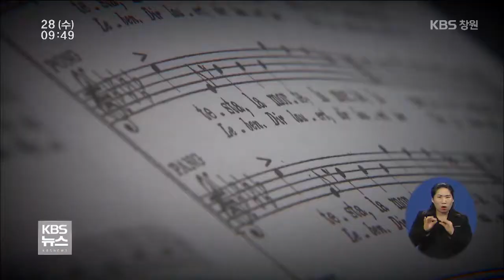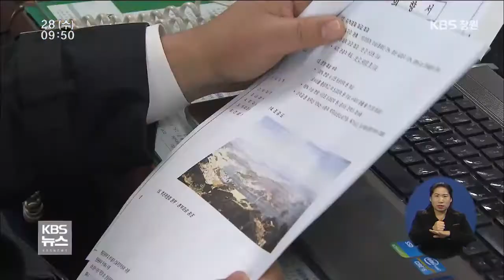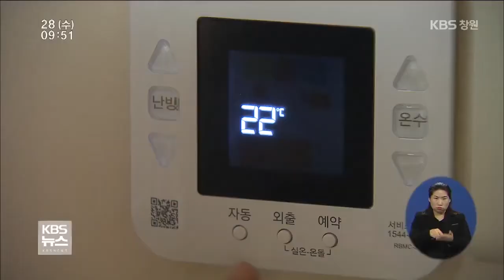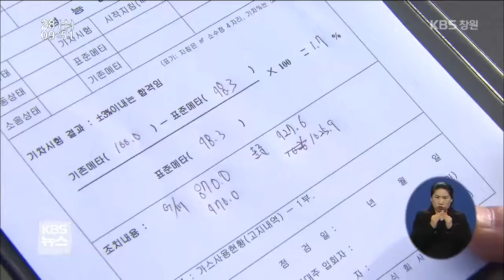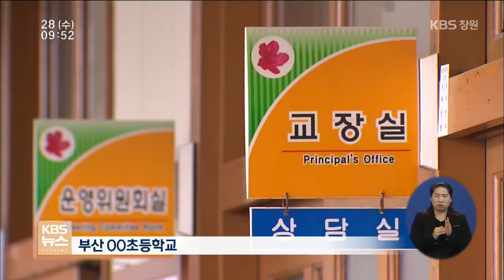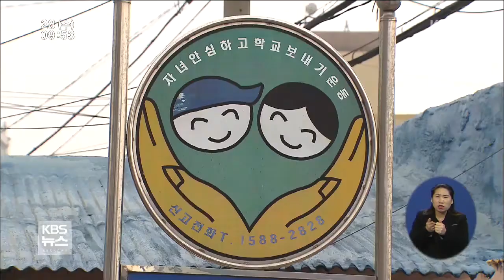[KBS뉴스930 경남] 2015.01.28(수) 뉴스 전체보기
- `음악도시 창원` 가능성은?
- `633m` 세계 최고층 창원관광타워 추진
- `나이트클럽 불 지르겠다` 협박 40대 구속
- 가스요금 아끼는 방법은?
- 유명무실 학교폭력 상담
- 경남의 날씨
- 이웃돕기 성금
- 진주·사천권 응급의료센터 상반기 설립
- 경남 특성화고 출신 4명 기능올림픽 출전